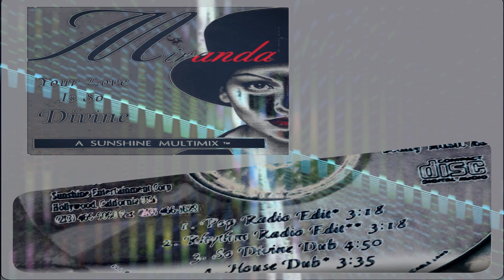Miranda - Your Love Is So Divine Multimix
1. Your Love Is So Divine (Pop Radio Edit) 00:01
2. Your Love Is So Divine (Rhythm Radio Edit) 03:21
3. Your Love Is So Divine (So Divine Dub) 06:38
4. Your Love Is So Divine (House Dub) 11:26